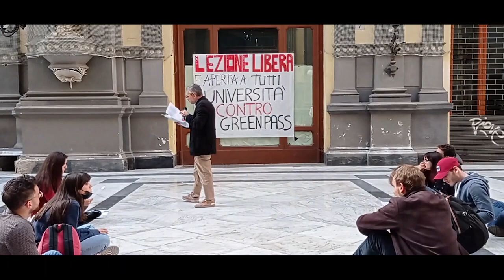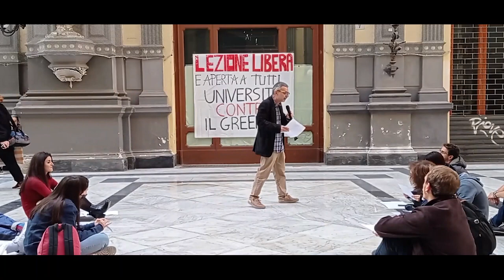Lezioni all’aperto - Professor Cappelli: Dante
Il giorno 20 Ottobre, presso la Galleria Principe di Napoli si è svolta la terza lezione all'aperto del Professore Guido Cappelli. Lo ringraziamo ancora per la sua disponibilità in questa iniziativa libera e aperta a tutti. Speriamo che il suo gesto possa essere da esempio per tutti i rappresentanti delle istituzioni scolastiche.

 Studenti campani contro il green Pass
 Facebook Campania

☀️ Abbonamento Mercurio: 2 € al mese
☀️ Abbonamento Venere: 5 € al mese
☀️ Abbonamento Luna: 10 € al mese
☀️ Abbonamento Sole: 25 € al mese